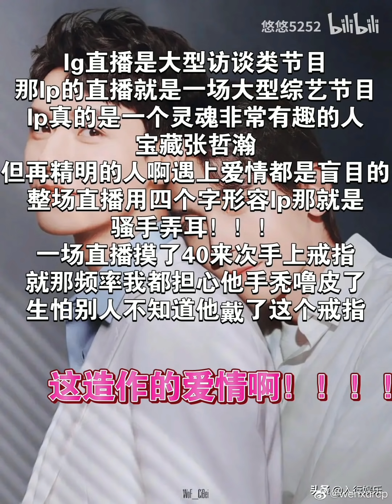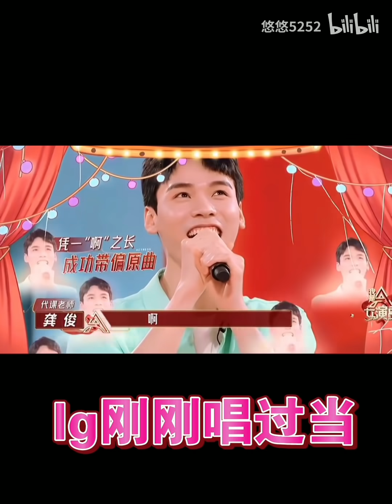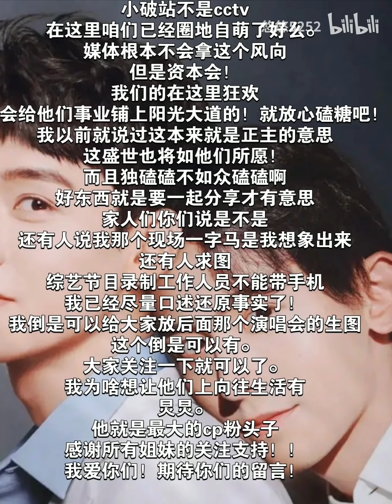EngSub【浪浪钉/龚俊/张哲瀚】龚俊小红书闪换头像！悠悠浪钉106：4.19两场直播的隔空互撩，老婆秀耳钉、秀戒指，还有老公同款鞋，唱老公唱过的歌。悠悠QA时间2021.4.21作者：悠悠5252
【浪浪钉/龚俊/张哲瀚】龚俊小红书闪换头像！悠悠浪钉106：4.19两场直播的隔空互撩，老婆秀耳钉、秀戒指，还有老公同款鞋，唱老公唱过的歌。悠悠QA时间。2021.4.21.作者：悠悠5252

【浪浪釘/龔俊/張哲瀚】龔俊小紅書閃換頭像！悠悠浪釘106：4.19兩場直播的隔空互撩，老婆秀耳釘、秀戒指，還有老公同款鞋，唱老公唱過的歌。悠悠QA時間。 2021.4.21.作者：悠悠5252

3. 大婚红绳：当张老师开始撩头发，舔嘴唇，整理衣服！一个钓一个宠！

5. 夺人所爱：【张哲瀚 | 龚俊】三视角“夺人所爱”：

6. 彩排：浪浪钉」彩排高清有声版，

7. 以前拄着拐杖都没人等的小公主，现在有人回头三遍只为他：

لمة شرف
Parola d'onore
كلمة شرف

6. 彩排：浪浪釘」彩排高清有聲版，

★集数：36集

★集數：36集